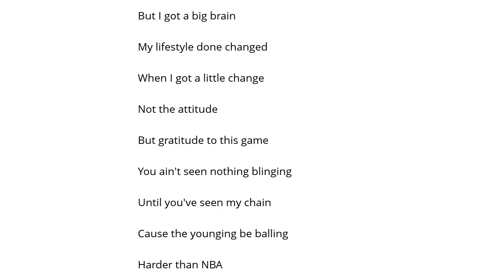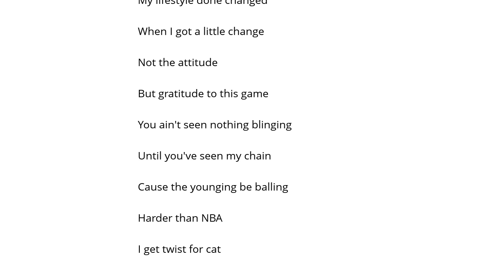Jibbs Firr Az That Thang Şarkı Sözü